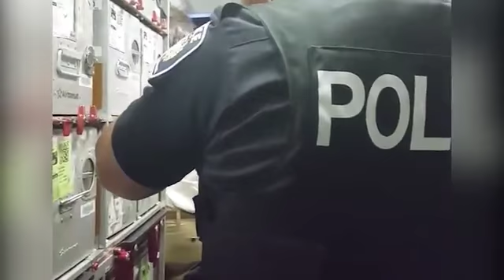Frantic passengers call police after 5 hours stuck on Air Transat plane on runway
This video has been uploaded for use with the permission of the content owner.